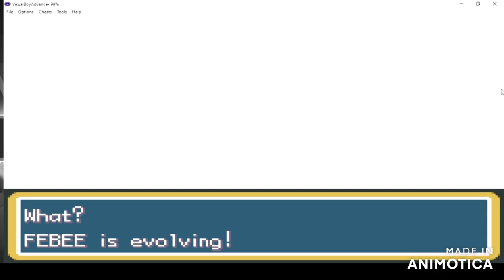Pokemon Firered Nuzlocke (Redo) Episode 9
New Friends and Plans.